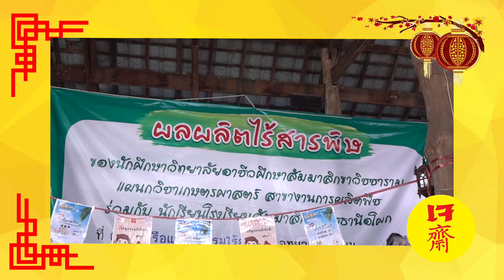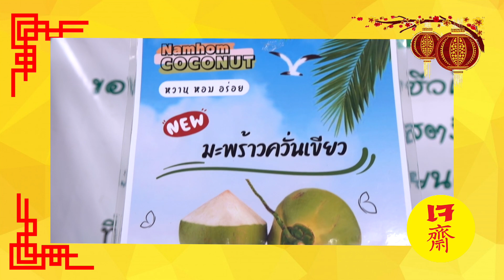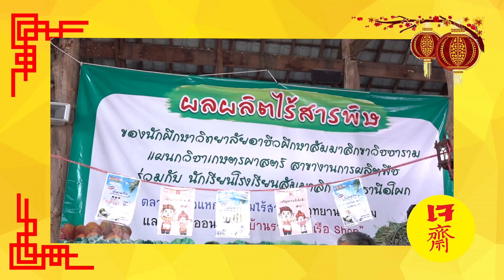6509240 มะพร้าวน้ำหอม กสิกรรมพัฒนา อุทยานบุญนิยม jimmy แก้ขอบ